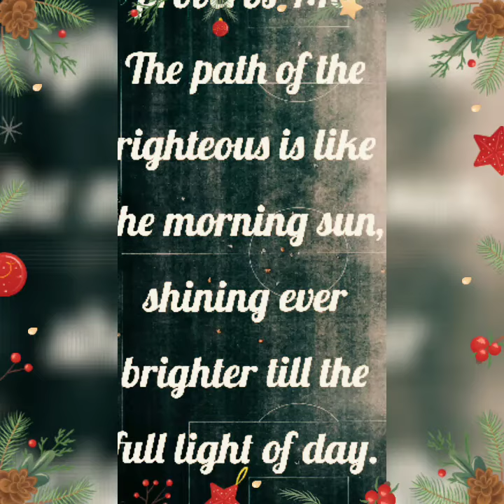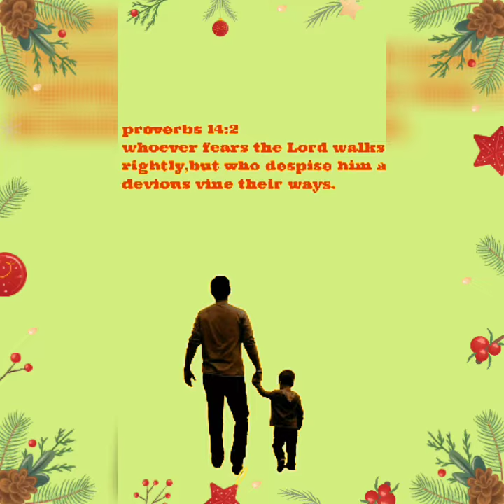🏜 28th upload 🏞️ofw libi cordilleran here's the bible verses to encourage us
regardless that we are in struggle in life, just grasp the words of the Lord and will help u to stand.